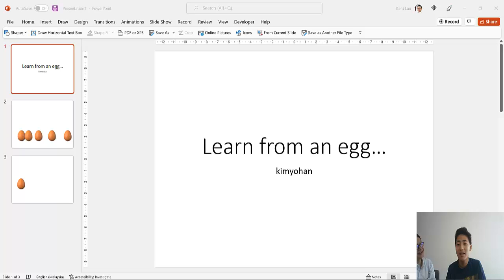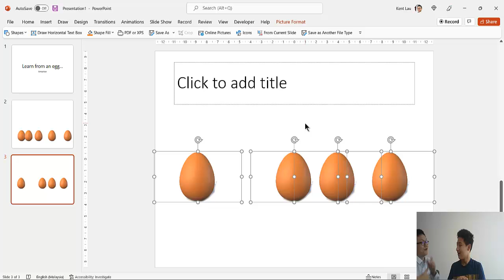kimyohan Teach how to duplicate egg in Powerpoint